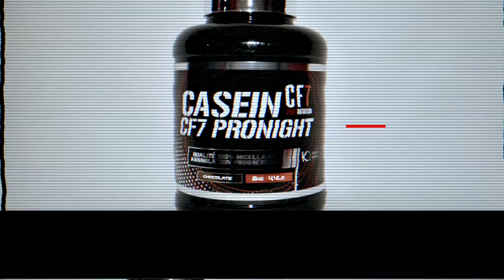CASEIN 100% MICELLAIRE PRONIGHT - CF7 sport nutrition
Casein micellaire, proteine à assimilation lente et progressive
généralement utilisé en phase nocturne pour éviter le catabolisme musculaire et accélérer la reconstruction des fibres musculaires.
Qualité Kyowa® ajout en L-Glutamine pure
Low carbs - Low Fat
4 à 6 heures d'assimilation